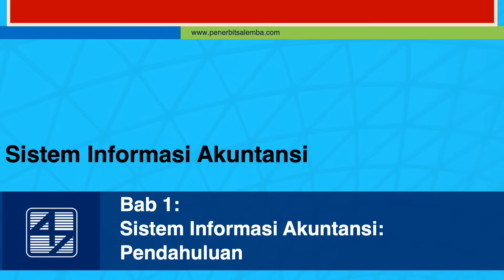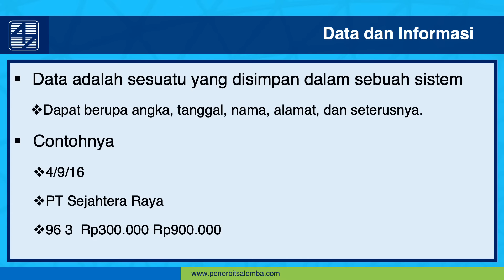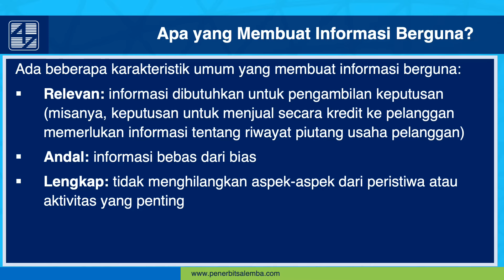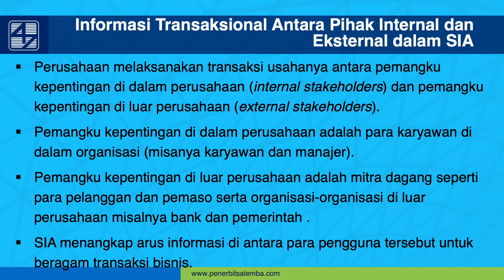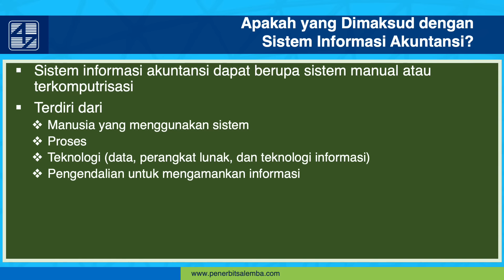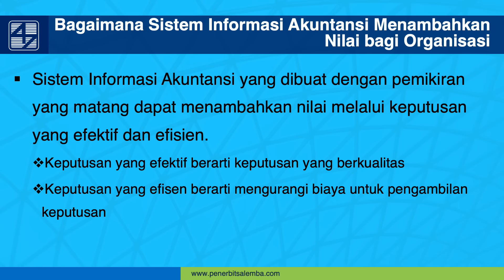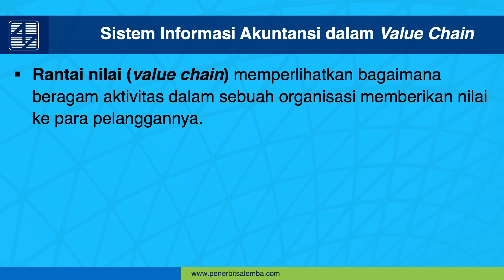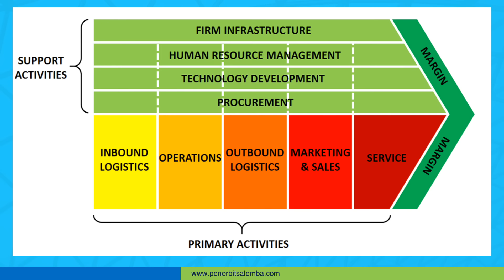Sistem Informasi Akuntansi_Romney_Landasan Konseptual_Sistem Informasi Akuntansi.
Materi ajar Sistem Infromasi Akuntansi, buku yang digunakan: Accounting Information System, 14th edition, Romney.
Buku original yang berisikan materi pembelajaran tambahan secara daring dapat diperoleh di: leksikabookstore.com